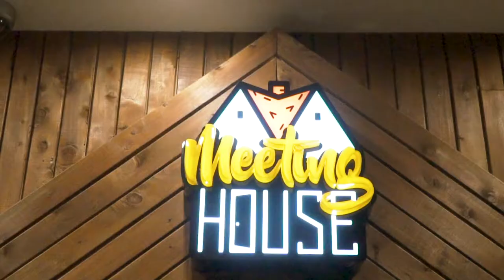Wood-fired Pizza & Craft Cocktails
Come to our restaurant-bar-disco where you can experience culinary delicacies such as pizza with nachos and avocado, the Canela Gyal - one of our most premium tiki cocktails, and the Ancho Reyes spicy margarita!

Ven a nuestro restaurante-bar-disco donde puedes disfrutar de unas delicias como una pizza de nachos y aguacate, y de cocteles como los tikis exóticos o la spicy margarita.